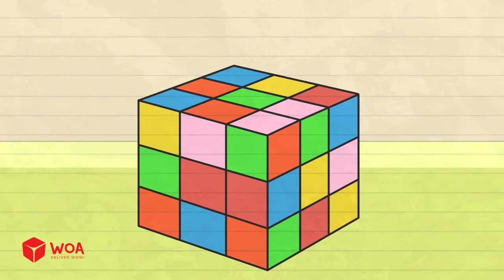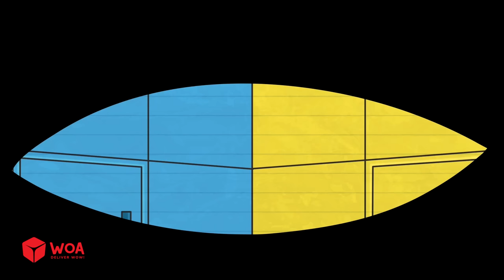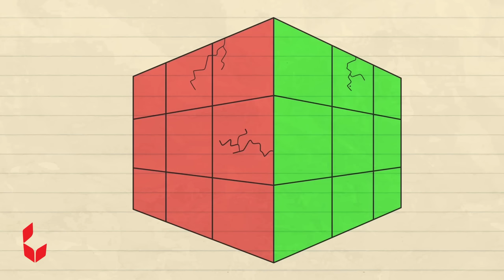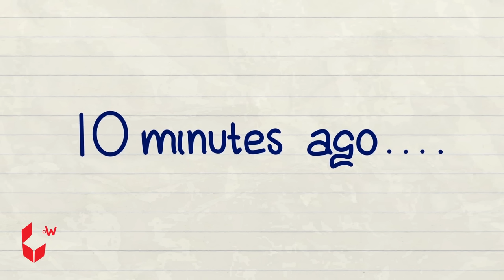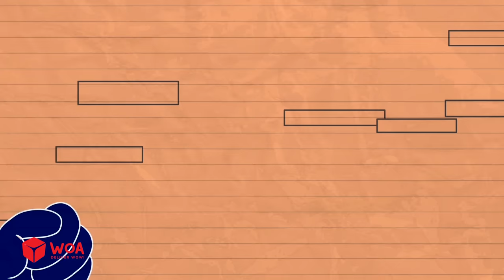Max Doesn't Have Enough BALLS @MaxsPuppyDogOfficial​